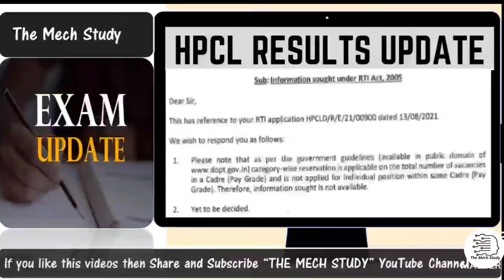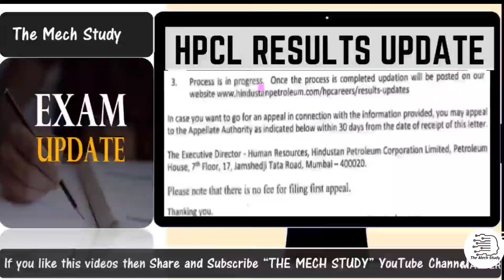HPCL Result Date !! GD/GT & PI Date !! Calling Ratio for Interview !! The Mech Study !!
Discussed in this video:
✔ HPCL Result Date !! GD/GT & PI Date !! Calling Ratio for Interview
✔ HPCL GET Exam Result Date !! GD/GT & PI Date !!